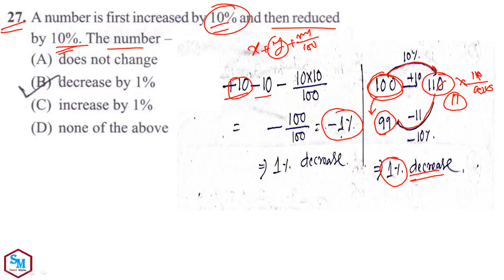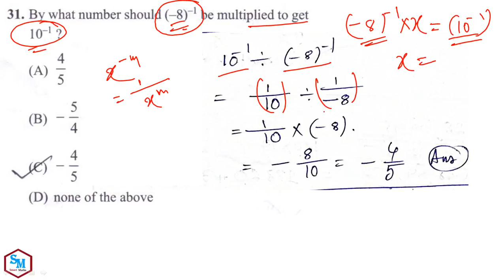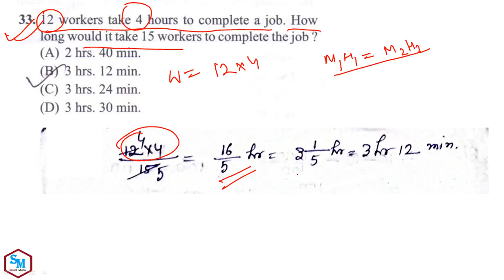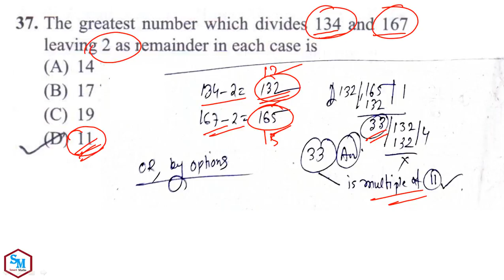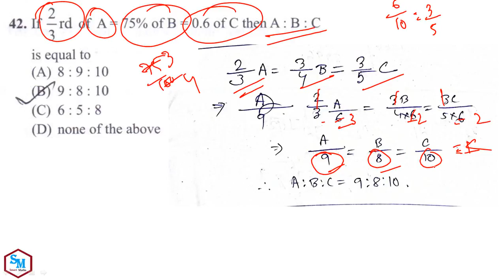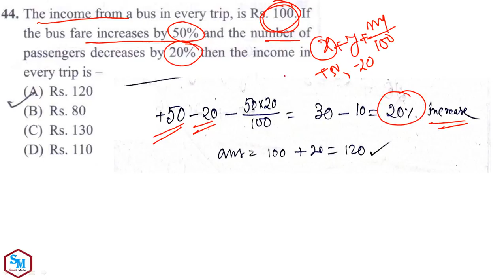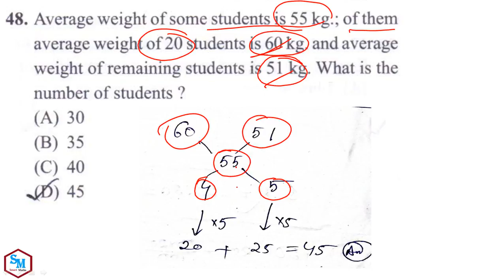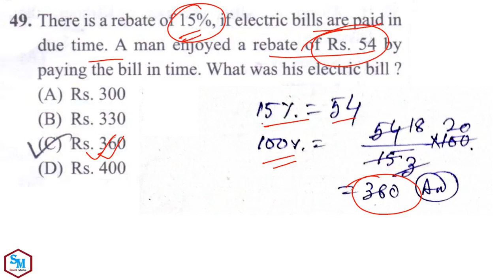WBCS mains 2014 Paper 6 Maths Questions Detailed Solution Part 2(Bengali)